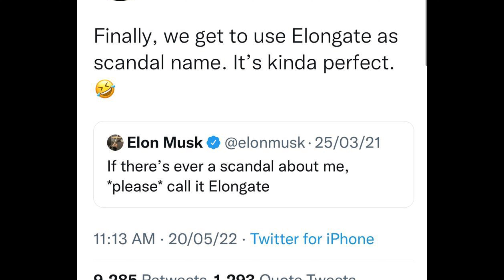Elon Musk ने की ग&$ बात | फिर ये Tweet करके किया मज़ाक